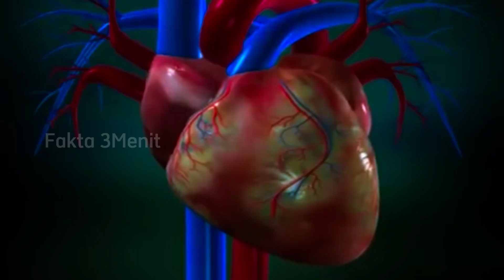6 Gangguan Penyakit Reda Dengan Daun Tanaman Ini Jangan Abaikan Khasiatnya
6 Gangguan Penyakit Reda Dengan Daun Tanaman Ini Jangan Abaikan Khasiatnya